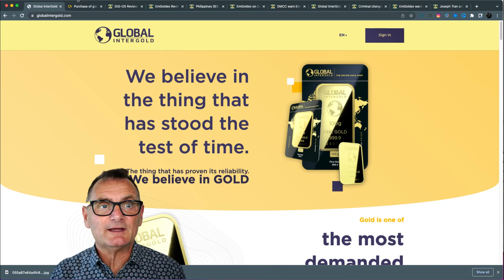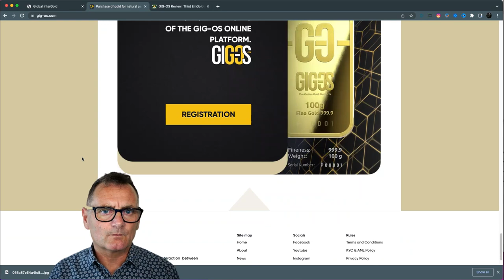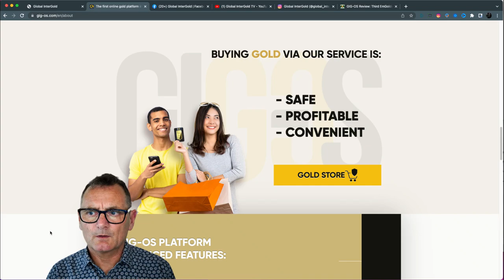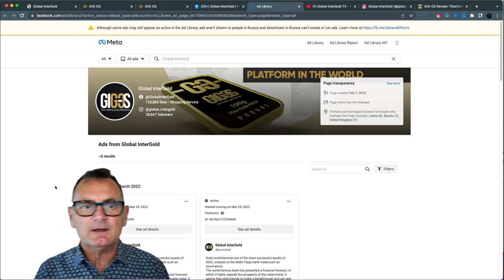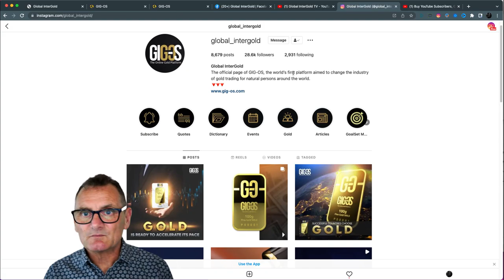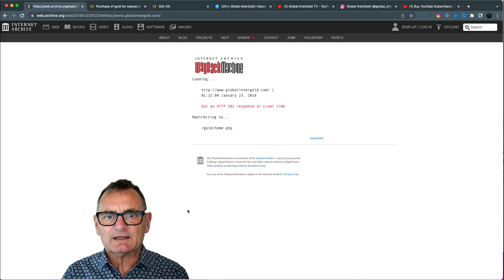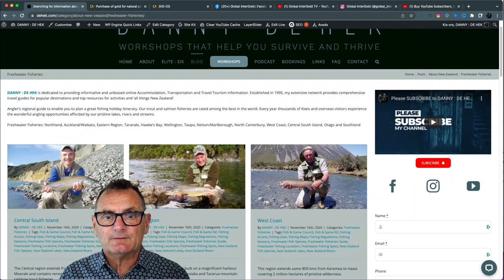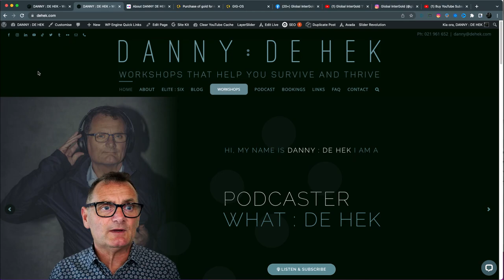GIG-OS is it a Scam or Legit? Review by Danny de Hek - Third EmGoldex Ponzi Reboot: Latest ScamAlert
This is a quick scan over a website to see whether I think it is legitimate or not.

I help people set up and manage their PERSONAL BRANDING.

I provide educational training to help you survive and thrive in business. I am continuously producing WORKSHOPS of value to people who want to get the best out of technology.